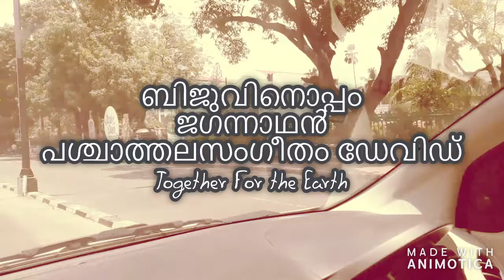കോതയുടെ പ്രബന്ധം 2020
This video is may not fit into an entertainer catogary, but an expression concerns regarding human life on this Earth. One day during the Covid 19 'Lock Down' in Thiruvananthapuram I was fortunate to travel with my neibour friend Mr. Biju to East Fort and shoot the empty streets. I added a good music 'Tragedy' David_Fesliyan from internet and I wrote a script for it and narrated it.
Hope you would enjoy it more more than that raise your concerns. "Are we on the right path?